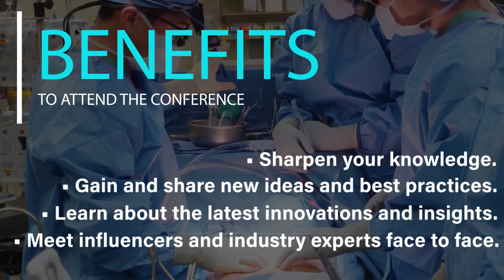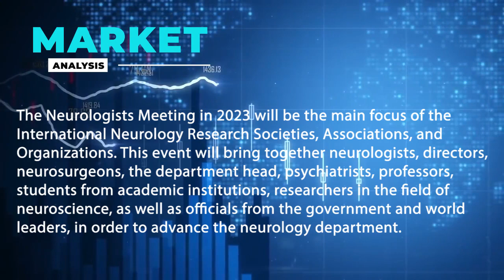15th Global Neurologists Meeting on Neurology and Neurosurgery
The 15th Global Neurologists Meeting on Neurology and Neurosurgery is a conference that brings together leading neurologists, neurosurgeons, researchers, and scientists from around the world to share the latest advancements and research in the field of neuroscience.

The conference is aimed at providing a platform for attendees to discuss various topics related to neurology and neurosurgery, including but not limited to brain tumors, neurodegenerative diseases, stroke, multiple sclerosis, epilepsy, and movement disorders.

This YouTube video is likely a recording of a portion or all of the conference proceedings. The video may include presentations from keynote speakers, panel discussions, and Q&A sessions.

Overall, the 15th Global Neurologists Meeting on Neurology and Neurosurgery aims to promote collaboration, knowledge sharing, and advancements in the field of neuroscience to ultimately improve patient outcomes and quality of life.

Date & Venue: November 08-09, 2023 | Paris, France
Theme: {CME-CPD Accreditations Available} New Challenges and Advances in Neurology and Neurosurgery